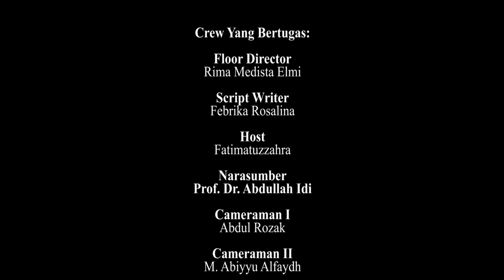KURMA Eps 19 || Ramadhan dan Kepedulian Sosial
Ketua Laboratorium Terpadu FDK: Zhila Jannati, M.Pd
Pengawas: Muhammad Randicha Hamandia, M.Sos
Produser : Ahmad Agung Hadly
Adpro:
Annisa Adelia
Agil Salsabila
Salsabila Jandisha

Tim yang bertugas:
1. Floor director: Rima Medista Elmi
2. Script writer:
3. Host: fatimatuzzahra
4. Cameraman 1: Abdul rozak
5. Cameraman 2: abiyyu alfayadh
6. cameraman 3:  Stay
7. Operator:  Bintang Agung Ade N
8. Switcher: Dessy Ratnasari
9. Audioman: Masitho
10. Teleprompter: Putri wulandari
11. Editor: Annisa Adelia